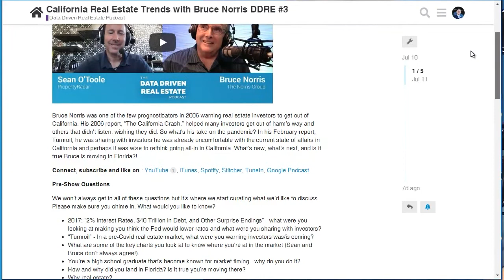Scaling your Flipping and Wholesaling Business with Bill Allen, @7FigureFlipping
Bill Allen is a former Naval Officer with 18 years of military experience turned real estate investor, entrepreneur, and educator. He is the CEO of the @7 Figure Flipping which includes 7 Figure Altitude and 7 Figure Runway, dedicated to national volume real estate flippers and wholesalers that share tactics and strategies to scale business. He has a BA in mechanical engineering from Georgia Tech and a Master’s degree in Aeronautical and Astronomical engineering. He runs the 7 Figure Flipping Podcast which focuses on the strategies, systems, and secrets of the nation’s top house flippers, wholesalers, and real estate investors. See details on Flip Hacking Live on the website.

00:00 Welcome Bill Allen of 7 Figure Flipping with Bill Allen
01:06 Mechanical engineering to navy to real estate flipper and entrepreneur
02:48 The current real estate market Bill Allen is flipping in
06:05 Why starting in a secondary market for wholesaling and flipping was so critical
07:35 How moving into larger cities greatly increase assignment fees for wholesale deals but what it took to get there
10:19 What is a real estate wholesaler?
11:03 What most people don’t understand about professional real estate wholesaling and the costs involved
12:38 Why most real estate wholesalers have a bad reputation
13:31 Building value as a legitimate wholesaler in the market where 90% are bad
14:48 The reputation of real estate wholesalers looking for the next sucker
15:27 The reason not to include after repair value estimates in wholesale deals
19:50 How did Bill scale his real estate wholesaling business so quickly?
24:18 Why learning marketing was so critical to scaling his real estate business
24:41 How important it is to track marketing KPIs and channel success
26:17 What marketing channels in real estate are working well in 2020?
26:33 Using data to drive efficiency and identifying weak performers
28:00 Dropping direct mail marketing expense by 40% by hyperlocal targeting
28:20 Facebook Ads, @Google Pay Per Click and SEO percentage of deal flow
28:54 The importance of understanding local laws on things like ringless voicemail
29:35 Why to continue to paying marketing phone after you stop direct mail campaigns
30:54 The one huge marketing mistake real estate investors make
32:26 Why Bill loves postcards for marketing
34:05 Is it more important to build a real estate brand as an investor or present marketing that looks completely different each time?
35:25 Hypothesize, test and pivot – the key strategy to get branding and marketing correct in your local market
38:57 Should you include pictures of your team in your marketing?
40:23 Why are ibuyers so awesome for real estate investors and why Bill loves them?
42:44 The $5,000 giveaway and the ibuyer that didn’t come through
44:01 How real estate investors can leverage ibuyers in their business
45:26 Tips to identifying new real estate markets for flipping and wholesaling
48:51 What role does a mastermind play in the life of an entrepreneur?
49:24 The difference between local real estate investment clubs (REIAs) and mastermind groups
54:07 The biggest difference between guru training, real estate coaching, and mastermind groups
59:10 What volume real estate pros won’t tell at local levels that they may share in a mastermind
59:36 What are the biggest impacts for Covid-19 for volume flippers and wholesalers?
1:00:00 The one big takeaway that real estate investors should take away from Wall Street lending partners and hard money?
1:05:02 Flip Hacking Live details and how it’s changed in 2020 due to Covid-19

ABOUT PROPERTYRADAR

Filling your CRM with leads just got easier. Introducing PropertyRadar, the property owner information and public data platform that real estate and home service professionals have trusted and used to drive billions of dollars in deals since 2007. PropertyRadar’s clean, comprehensive, and continuously refreshed data is second to none.

✅ Pinpoint YOUR best prospects & deals using 200+ filters & patented heat maps
✅ Beat competitors to the best deals with push notifications sent directly to your phone
✅ Automate your prospecting and marketing with over 2,000 integrations
✅ Build dynamic lists that automatically update when new leads match your criteria

➡️ Serious about tapping into the power of PropertyRadar?